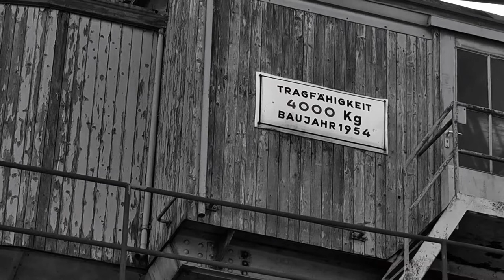Curious Electric - Autumn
Song: "Autumn" by Curious Electric

Use headphones for binaural experience!